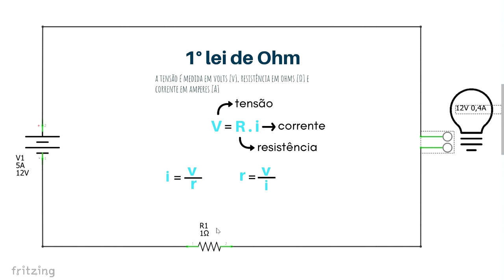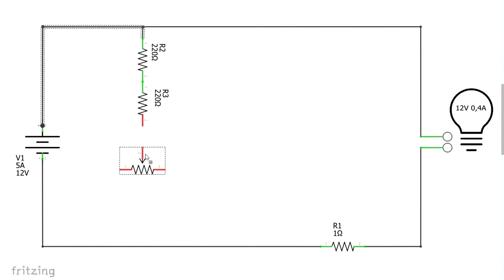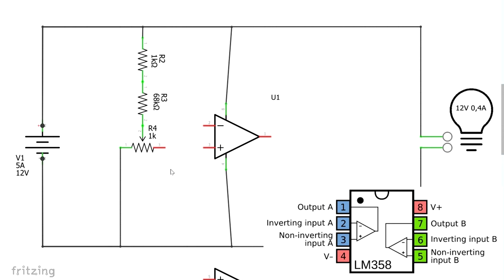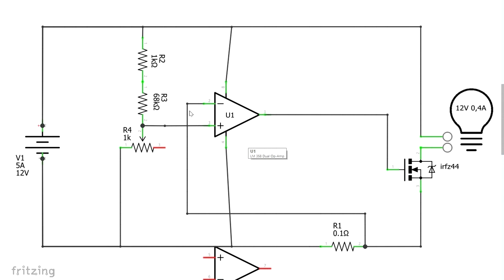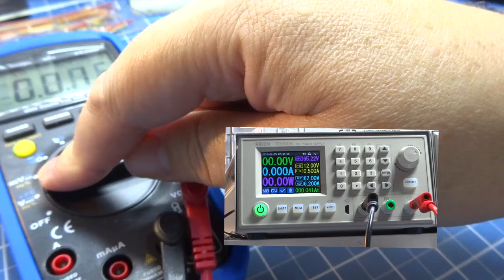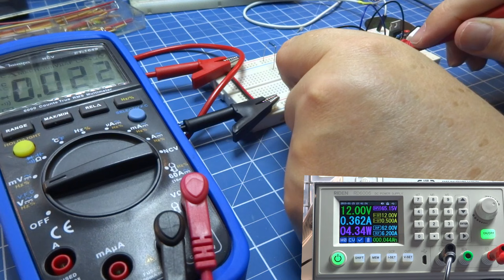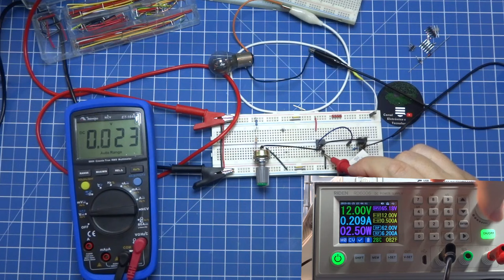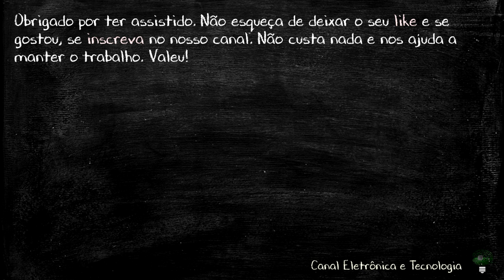Faça seu Controle de Corrente para Fontes de Energia de Bancadas de Eletrônica - Fácil (DIY)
Esse circuito vai surpreender pela simplicidade. Criamos um vídeo passo-a-passo para que além de conseguir montar, você consegue entender, e o melhor, adaptar para usar conforme suas necessidades.
É sem dúvida um dos vídeo que mais me deu prazer em desenvolver e com absoluta certeza vou fazer uma parte dois com algumas melhorias que surgiram durante o projeto.
Sei que vocês também vão gostar e por isso fico entusiasmado com essa publicação.
Não há nenhum custo ou incômodo, apenas apoia a eletrônica como assunto interessante para o Youtube.
Valeu!
Você pode encontrar o desenho do circuito para baixar em nossa página no Facebook

Minha bancada Ferramentas:
Multímetro ANENG AN8008
Multimetro UNI-T 61E
Osciloscópio Tablet
Microscópio G1200
Multímetro/Osciloscopio portátil MDS8207
Estação solda TS100
Fonte Bancada
Osciloscópio Hantek
Gerador de sinais
Teste de componentes
Kit de Solda
Super pistola ColaQuente
KIt Protoboard
Kit Cabos Flexiveis
Chave elétrica Wow Xiaomi
Parafusadeira sem fio Xiaomi
Conjunto de chaves Xiaomi
Conjunto alicates (Baratos, mas não tão bons)

Componentes:
Kit Capacitor Cerâmico
Kit Capacitor Eletrolítico
Kit Capacitor Poliester
Kit Leds
LED SMD
Kit Resistores
Kit Trimpot
Kit Multivolta
Kit Regulador de Tensão LM
Kit Regulador de Tensão LM2
Kit Transistor
Mosfet N
Kit Componentes

Para envio de produtos para Review ou material de apoio ao canal: Cx Postal 21214 CEP: 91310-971